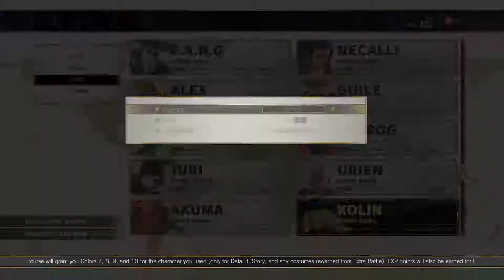Street Fighter V Arcade Edition Survival Mode (Hard) Kolin 01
Street Fighter V Arcade Mode is totally new for me. I am switching games now. I will continue to play the Survival Mode with new players or same players as in SFV, but with slightly different skills and plenty of fresh outfits. And, of course, NO SUPPLEMENTS ALLOWED! Let's go! PS: Fuck Cammy! She can't stand losing, stupid bitch!